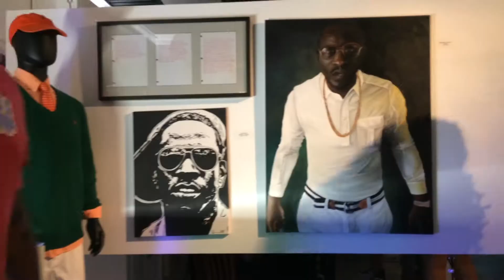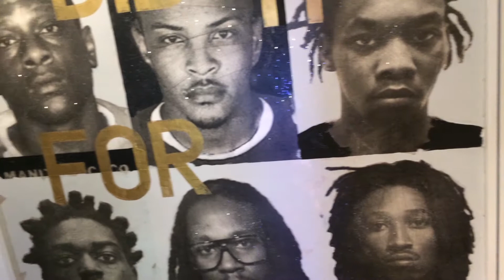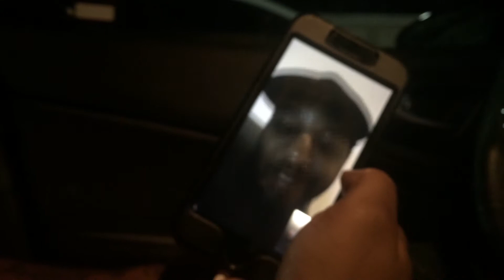Slim Hood x Trap Music Museum x Vlog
Slim Hood Stops By the @trapmusicmuseum come take a look.